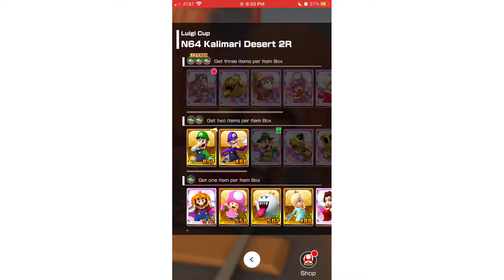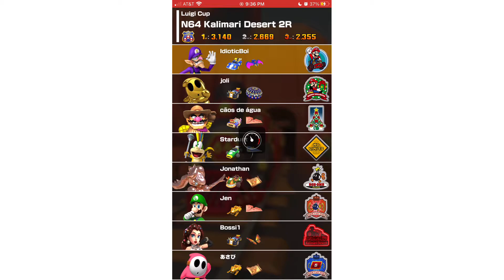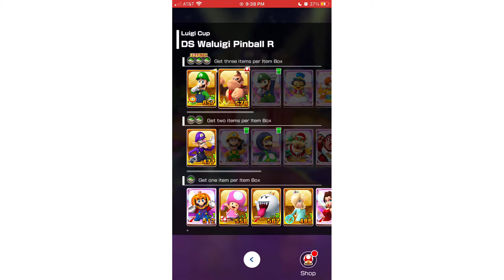Mario Kart Tour - Part 3: The Luigi Cup